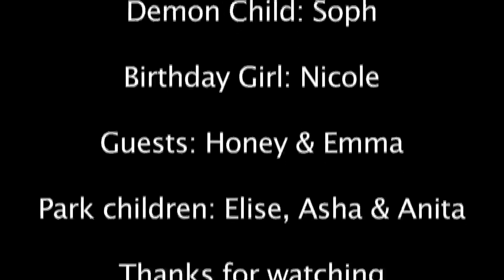Hide & Seek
A short film by Anita Stern.